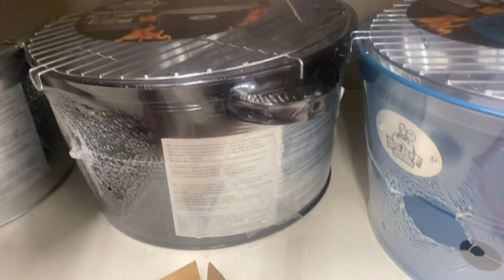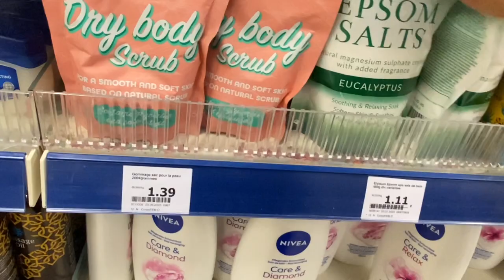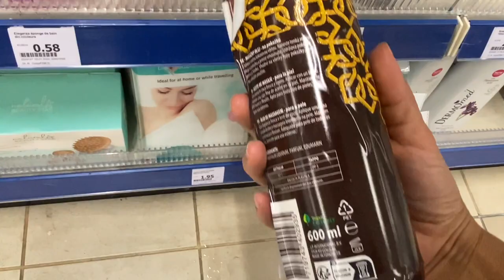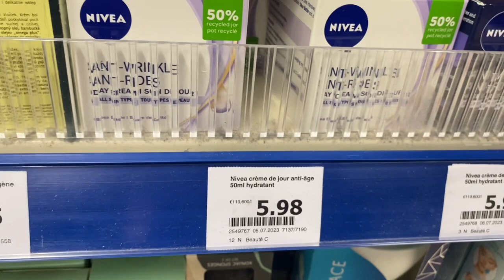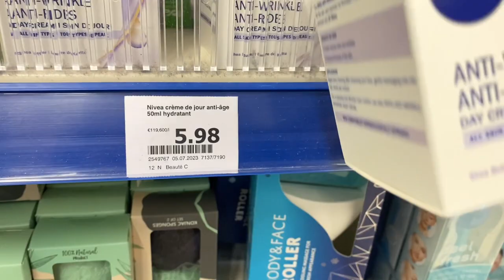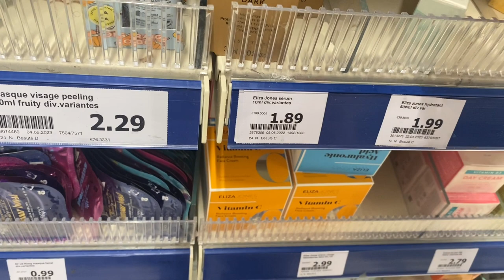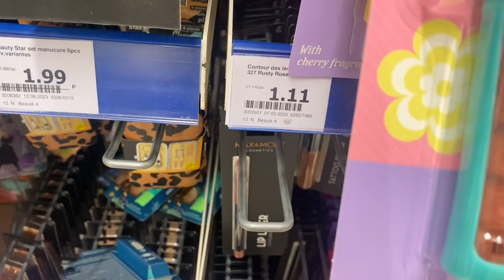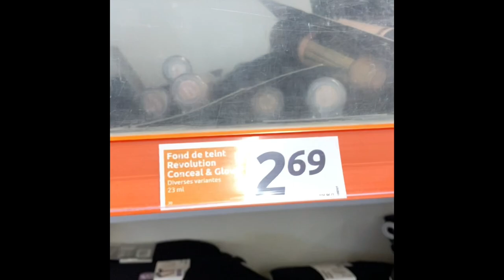26 juillet 2023صدمني جديد في اكسيون كريم خطير مكياج باثمنة خيالية 😱👌⛔️